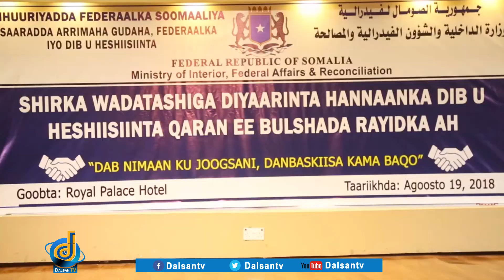DAAWO:- Maxaa Kasoo baxay Kulankii Wasaarada Arimaha Gudaha Iyo Bulshada Rayidka.